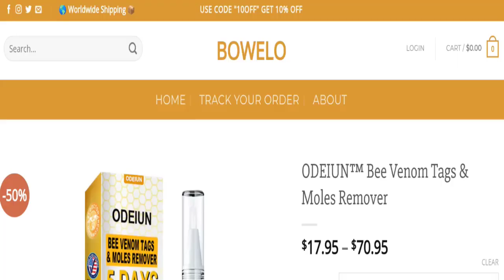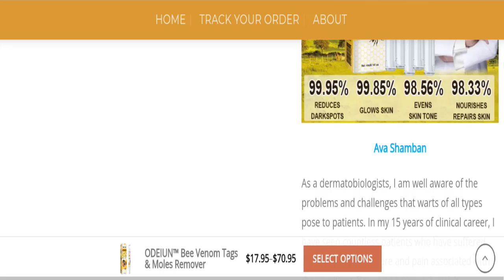Odeiun Bee Venom Reviews: Is Odeiun Bee Venom Legit Or Scam?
Do you want to know about Odeiun Bee Venom Reviews? Watch this video till end because in this video you will get to know about the legitimacy of the site. Friends, this is not our website. In case, If you have experienced any fraud over this website then watch this unbiased review video till the end, We will share the way to get your money back.

1. How to Refund on PayPal? Step-By-Step Guide on the Refund Policy

2. How to get a refund for a fraudulent credit card transaction

3. How to check whether a product is genuine or not?